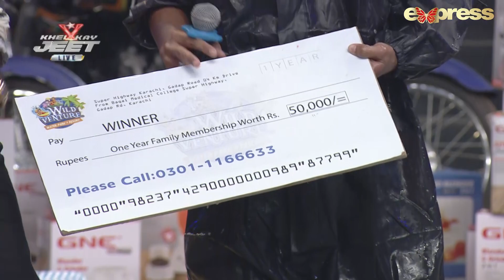Aamna Ilyas in Khel Kay Jeet With SheheryarMunawar | EP 25 | Part 3 | ExpressTV | I2K1N